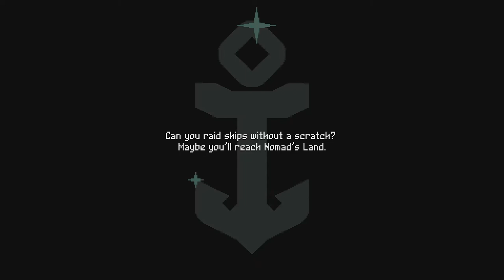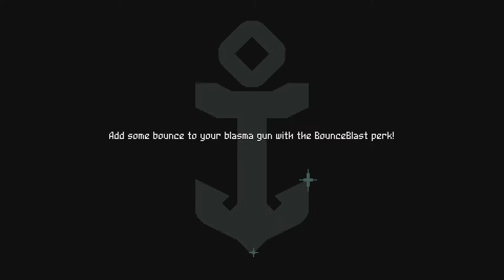Flinthook Lets Play: Like A Stonebeak - PART 6 - TenMoreMinutes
Chris and Sam hammer through the Stonebeak's fleet without trouble as they ready to face off against Goldfeathers, the Stonebeak Clan's feathered fist!

Lets Play Flinthook!

ABOUT THE GAME:
Live the life of space captain Flinthook! Armed with your mighty hookshot, your uncanny slow-motion powers and your trusty blasma pistol, plunder and fight your way through an infinite variety of randomly-assembled spaceships for treasure, loot and fame!

ABOUT THE STORY:
In a galaxy filled with scoundrels and miscreants, everyone seeks treasure and riches! But when a malevolent treasure hunter hatches a sinister plan to unleash an ancient evil to threaten the cosmos itself, Flinthook, the galaxy's smallest but toughest pirate zips into action!

Be ready to jump, zip and blast around the meanest fleets the galaxy has to offer!  Whether using time-slowing powers or his trusty Blasma Pistol, Flinthook is ready to take on all pirates, steal treasure and save the galaxy itself!  Zip around with your mighty hookshot! Aim freely and toss your giant anchor at golden rings to propel yourself around the levels at high speeds, giving you the agility and swiftness needed to dodge hazards and enemy bullets.
Shoot in 360’ through your Blasma Pistol! Take down all sorts of enemies with fresh hot bullets!

Look really cool with slow-motion powers! Slow down time to adjust your aim or pull off a tight stunt - do it often, it recharges real quickly and it makes you at least 200% cooler. Blast through randomly-assembled pirate spaceships! Each level is special, as ships are procedurally built from hundreds of hand-crafted rooms, modified by various variants, filled with extraordinary treasure and populated by random waves of enemies.

Hunt down the pirate lords of the Cluster Clan! Feed your compass creature to pinpoint the bosses’ location, then take them down and bring your bounty home. Your rivals are no space chumps, make sure you’re ready for the challenge!

Collect rare relics and powerful perk cards! All the treasure you loot builds up your legend - unlock new equippable perks as you level up, buy permanent upgrades in the Black Market, and hoard collectible relics and lore pages!

Uncover some mysterious secrets?! I don’t know, are there secrets in this game? O_O

Flinthook is an action platformer, roguelike game in which the player controls a masked space pirate who explores procedurally generated ships for treasure with a grappling chain hook. Captain Flinthook, the player-character, also has a plasma gun and the ability to slow time. The hook is used on environmental elements as well as enemies. For example, some enemies are invulnerable until the player removes their armor via the hook. The player uses the left analog stick to both control the player and aim the hook. The hook is activated via the controller's trigger, and face buttons make the character jump, shoot, throw bombs and interact with nearby objects. The game's level design and room contents are randomly generated, such that a room might look familiar but contain different enemies. The player unlocks different bounties to hunt down, and must start a chapter over from the beginning upon their character's death. The game is depicted in pixel art.